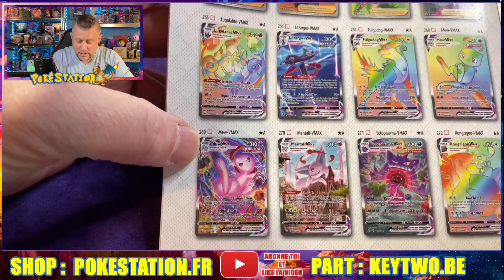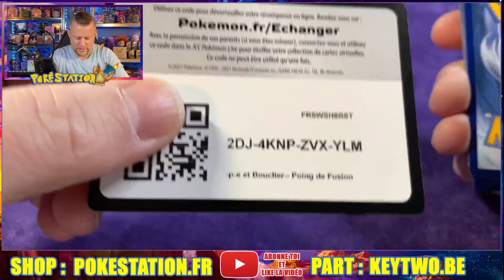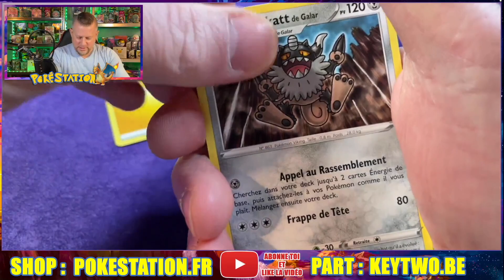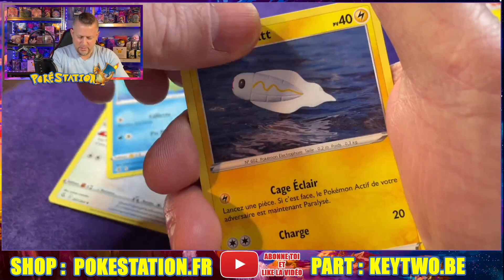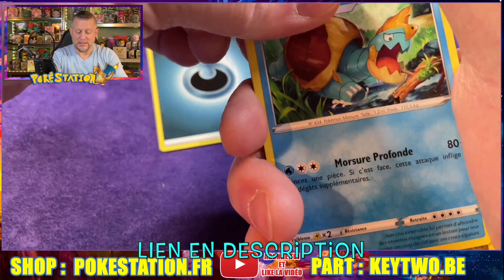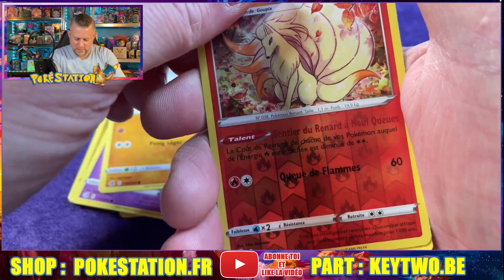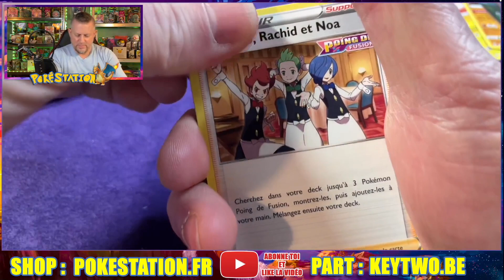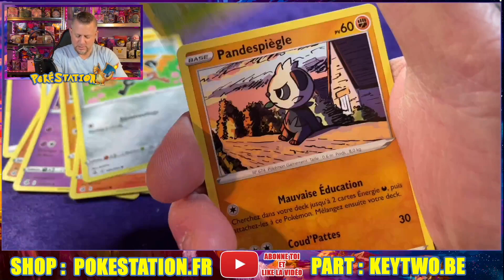J'AI ENFIN REÇU LE STOCK POKEMON POING DE FUSION ! OUVERTURE ETB EB08 ! JE VEUX MENTALI VMAX ALT !!!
👉 Tu peux me soutenir aussi en faisant un don PayPal, cela aide pour la création des vidéos 💪

👉 Adresse pour envoyer vos colis (à ouvrir en vidéo, faire découvrir vos créations/marques, cadeaux...) : PSTATION - 16 rue du Cami Prioun - 46700 Puy l'évêque